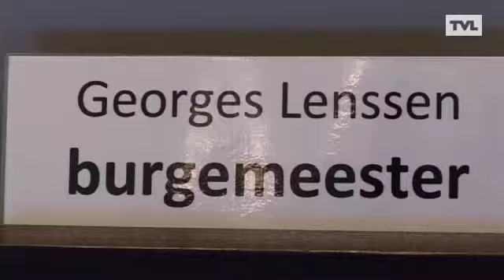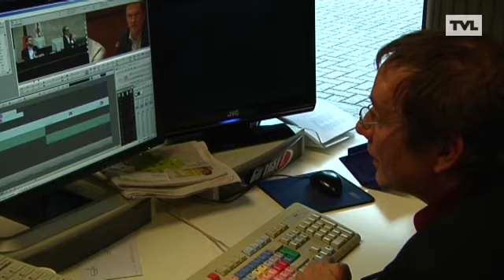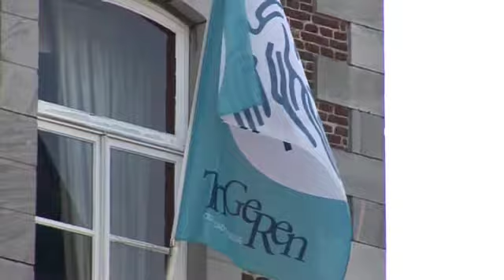20110610 Kleurt Limburg na 2012 rooms-rood?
(10/06/2011) Kleurt Limburg na 2012 rooms-rood? Momenteel gonst het van de geruchten over voorakkoorden die sp.a en CD&V in verschillende Limburgse gemeenten en steden zouden afgesloten hebben. En dat ruim een jaar voor de gemeenteraadsverkiezingen. Grote onbekende factor is de N-VA en dat zorgt voor zenuwachtigheid. Vooral bij de Open VLD, omdat de partij dreigt uit de boot te vallen.